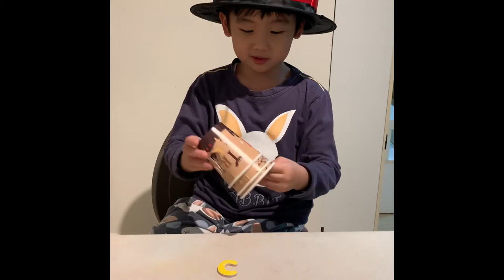E+E Play = Our Magic Tricks!